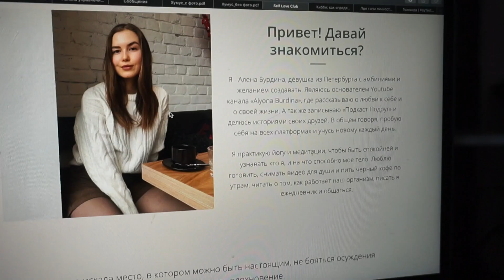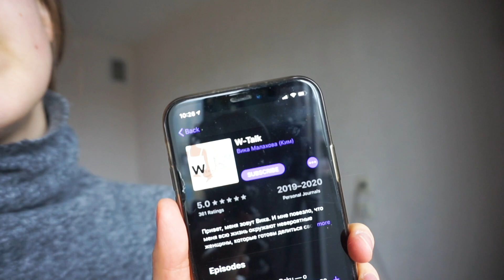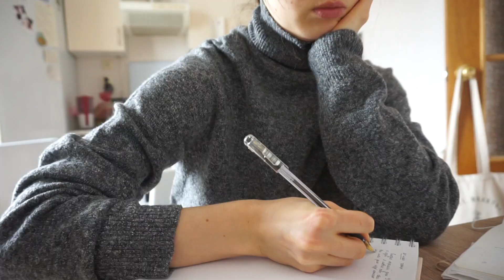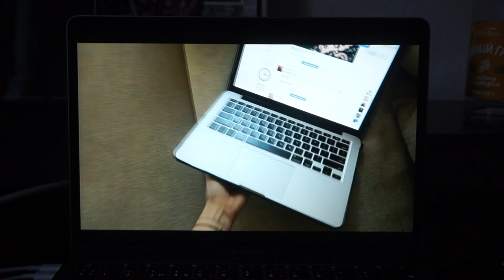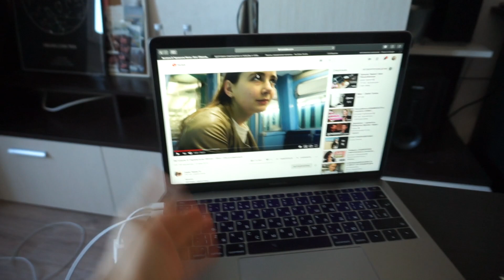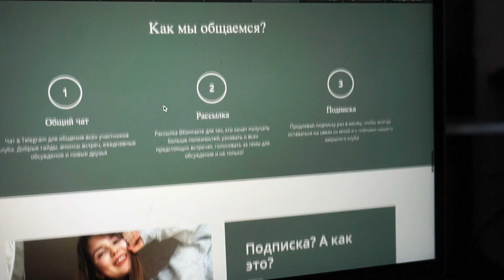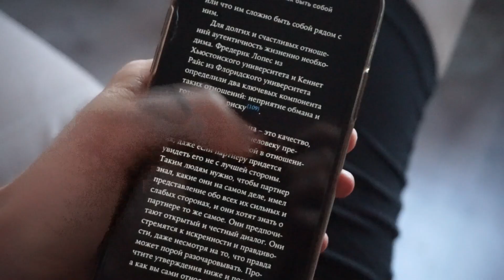ЖИЗНЬ БЕЗ ХОЛОДИЛЬНИКА, сдача анализов и ностальгия по старым блогерам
В этом видео я сдаю анализы, ностальгию по старым видео Даши Центер и живу без холодильника, так как он сломался.

Спасибо за ваш просмотр!  Я надеюсь, что вы хорошо провели время)

Какие анализы я сдавала:
25-ОН Витамин Д
Альбумин
Гликированный гемоглобин
Гомоцистеин
Кальций общий
Магний
Мочевая кислота
Общий анализ крови (CBC/Diff) с лейкоцитарной формулой без СОЭ
Общий белок
С-реактивный белок
Триглицериды
ТТГ
Ферритин
Фосфор неорганический
Холестерин общий
Цинк